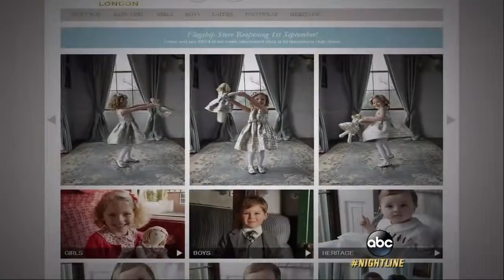Another Royal Baby On the Way For Prince William and Wife Kat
As with her first child, Kate Middleton is suffering from a severe form of morning sickness, officials said.